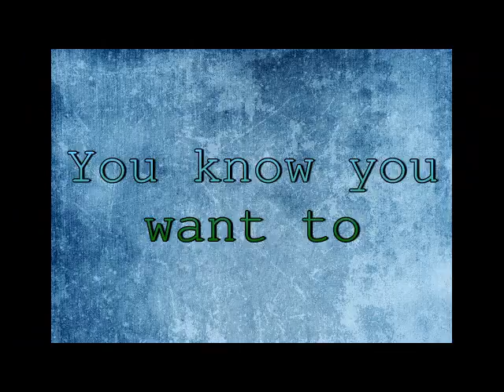Book Lust! by Lev Raphael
Esssays for book lovers by Lev Raphael